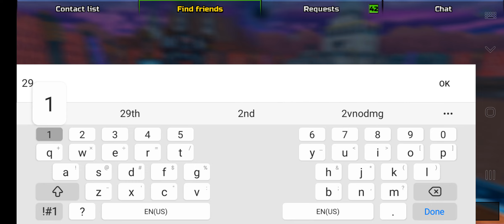AlmightyAdan Cheating On Battle Royale